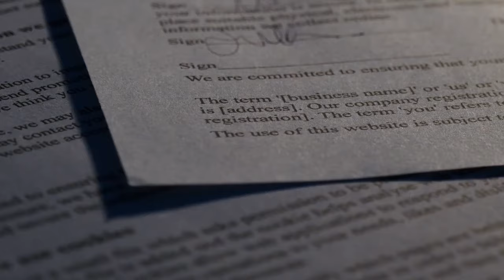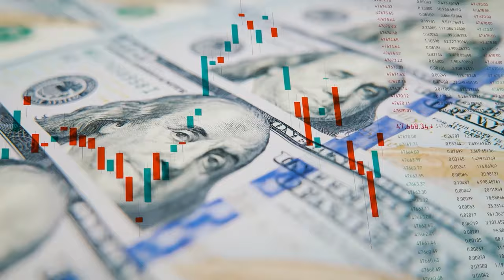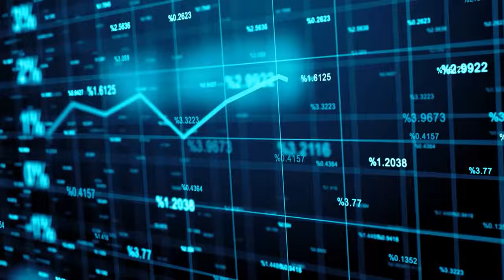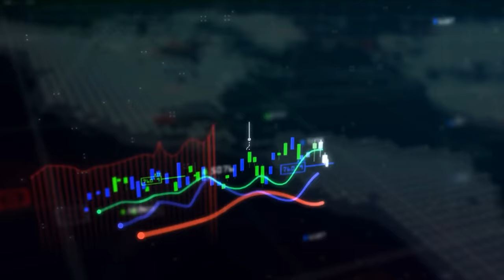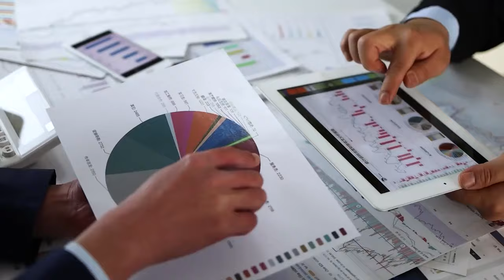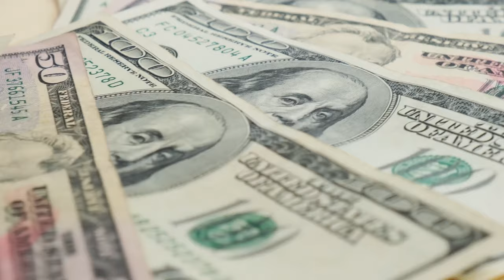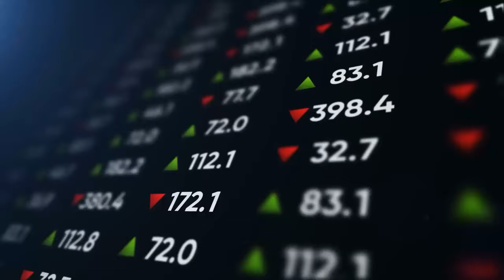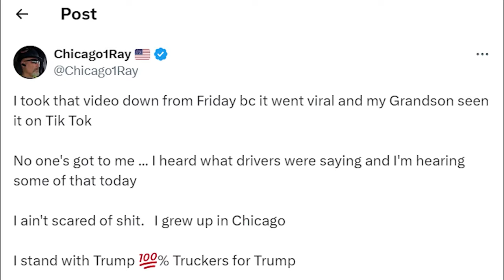NYC CRISIS! 2 Major NYC Investors Announce Complete EVACUATION From NYC!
Please note that we respect all creators on youtube, we genuinely look up to the creators used in our videos. We are accommodating to all!
We will with no hesitation make the adjustments that both parties are happy with.